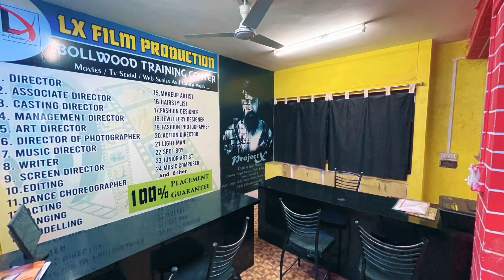Summer Multi Batches with New Package | Acting & Filmmaking School In Indore | Best Acting Institute